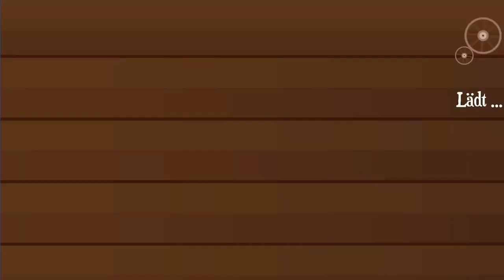Turmoil 19 [XXL Folge] | Rekordzahlen!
Lets Play Turmoil

Bestes deutsches PC-Gameplay hier beim neuen Gamer eures Vertrauens. Ich versuche euch regelmäßig mit dem qualitativ hochwertigsten Content zu unterhalten, den ich anzubieten habe. Ich bitte um Nachsicht bei Aufnahmefehlern, die Sound oder Video betreffen (gerne darauf aufmerksam machen). Konstruktives Feedback ist immer gern gesehen.